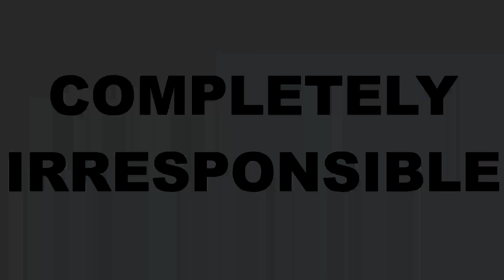How Much Effort Should A Man Put In A First Date? | Completely Irresponsible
Completely Irresponsible is a podcast that delivers funny transparent PC-free content that offers you a new perspective on life with current events and stories from our personal lives.

Take the podcast on the GO!